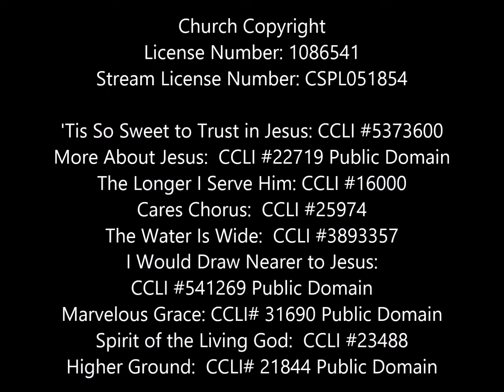"You Are the Fastest, You Lose" Dr. Kirk Brown June 27, 2015